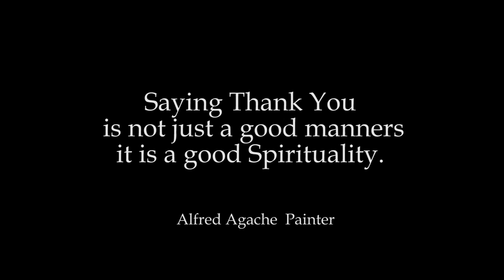PSA Thank You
UMK - PSU
CreatePro@2016
Group 4